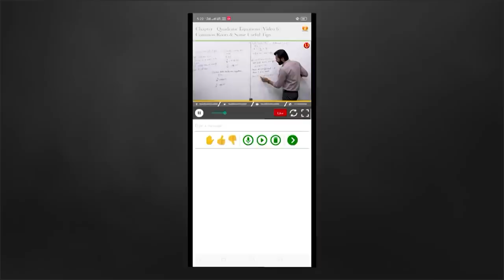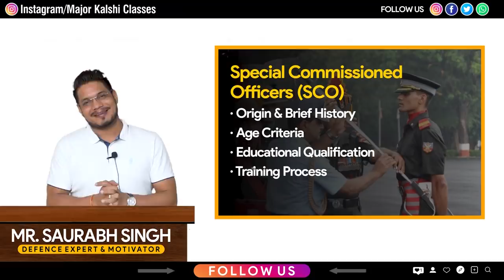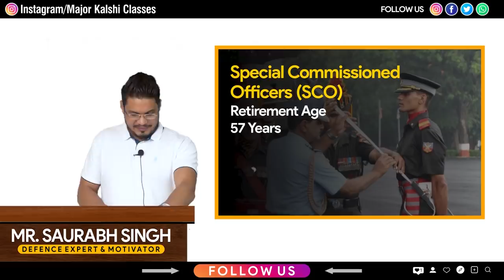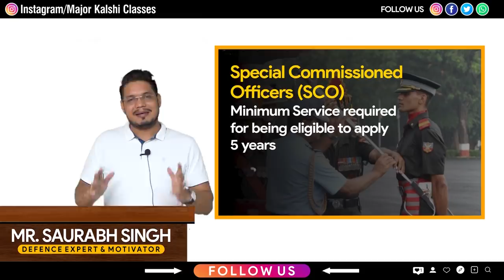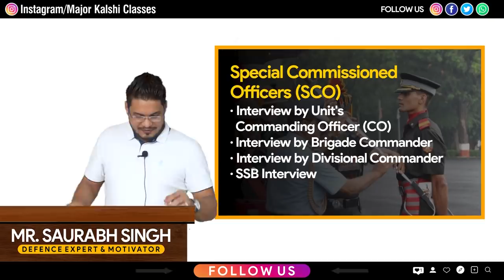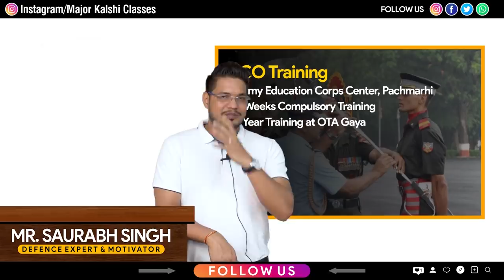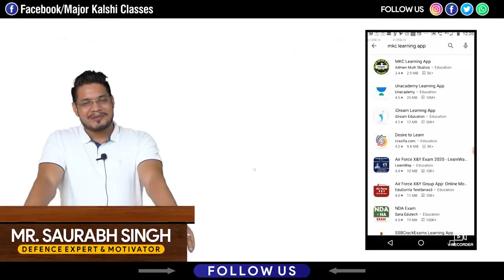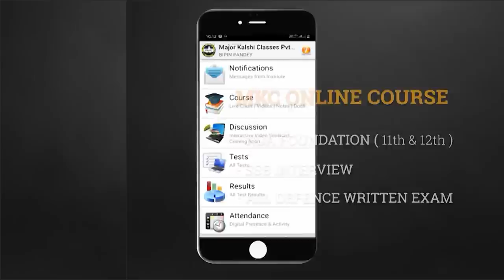SCO Entry | Complete Selection Process | Eligibility | How to Apply?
SCO Entry is a great opportunity for JCOs and NCOs that is Junior Commissioned Officers and Non Commissioned Officers to become Commissioned Officers in Indian Army. In this video, Defence Expert and Motivational Speaker, Saurabh sir has explained in detail the complete Eligibility Criteria and Complete Selection Process of SCO Entry. This is a very useful video and every defence aspirant who wants to become a soldier or an officer in the Indian Army, must watch this video till the end. You will get to learn:

Major Kalshi Classes has helped thousands of students and their parents in fulfilling their dream of joining the Indian Armed Forces. Using the experience of 13 years of excellence in overall training and guidance for all Defence Exams, Major Kalshi Classes has now initiated Complete Online Course so that young defence aspirants can prepare themselves for their dream career from home.

--Topics have been simplified and explained in detail so that you can understand it even if you didn't pay attention in 11th and 12th.

--  After clearing the basics, more complex concepts and questions are taken.

-- Easy and convenient process to register for the course by visiting

-- Later if you decide to be a part of our offline classroom programme, the Fees that you paid for the online course, will be deducted from the total fee for the offline course. (So in a way the Online Course Fee is refundable)

-- The App has got 8 Sections.
Section 1: Videos
Here you get detailed video classes of all chapters of all subjects by expert faculty.

Section 2: eNotes
Here you get detailed topic wise notes and topic wise question bank
Section 3: Tests
Here you can attempt Unit wise tests and complete syllabus tests and mock tests

Section 4: Scores
Here you can check your result and detailed performance analysis immediately after you attempt the Test.

Section 5: Web Links
Here you can find links to other important websites which will help you in your preparation.

Section 7: eDocs
Here you find some very important documents like Syllabus, Trend Analysis of previous year exams, Teaching Plan

Section 8: Notification
Here you get to see notifications about upcoming Defence Exams, information about Admit Card, Result Phase 2 and SSB Dates

Join Major Kalshi Classes for Best preparation of NDA/NA, CDS, AFCAT, CAPF, ACC, Military Nursing Service, Air Force X & Y Groups, Indian Navy AA & SSR, Indian Coast Guard, Army GD/Clerk/Tech/NA/ SSC GD, SSB INTERVIEW and SPOKEN ENGLISH@SWISS SCHOOL